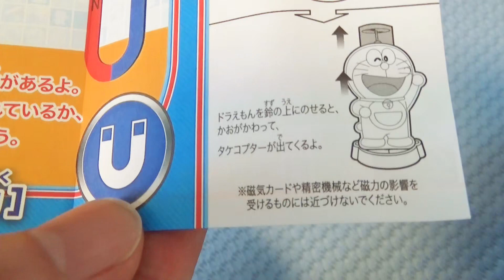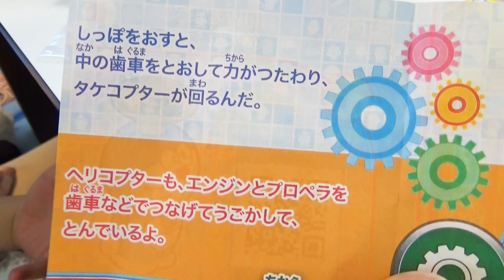わくわくドラえもん マックハッピーセット・Mcdonald Doraemon Happy set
マクドナルドでドラえもんのハッピーセットを買いました。
ハンバーガーは、てりやきマックを食べました。おいしかったです。

◇Youtube音楽